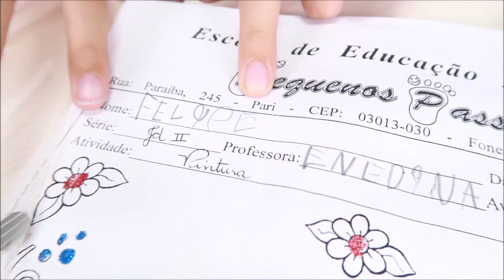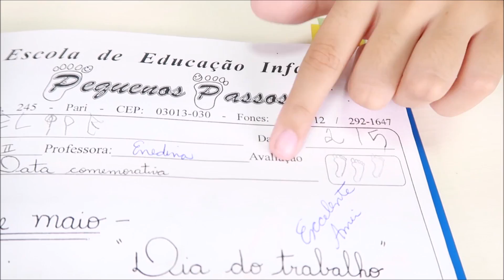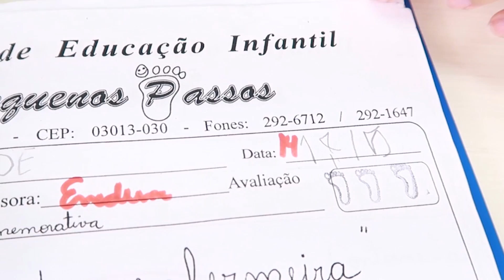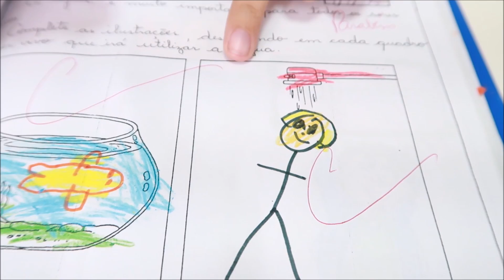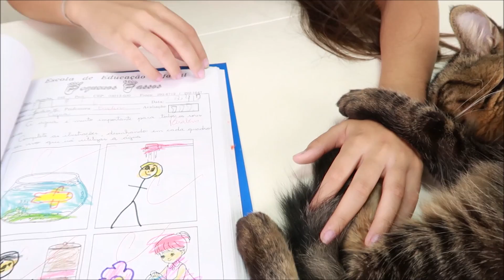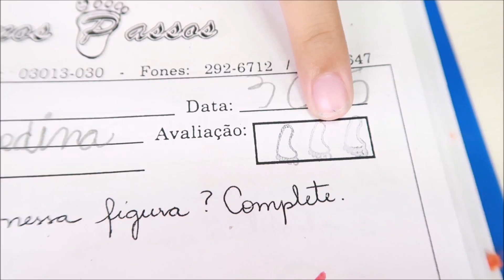REAGINDO AS LIÇÕES DO MATERNAL DO MEU IRMÃO - Julia Moraes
Pessoal, vocês pediram muito nos comentários para fazer mais dos vídeo de REAGINDO AS MINHAS LIÇÕES DO MATERNAL ... Mas eu já não tinha mais lições minhas..., Mas pessoal , encontrei as lições do meu irmão e o vídeo de hoje é REAGINDO AS LIÇÕES DO MATERNAL DO MEU IRMÃO !!! Espero que vocês gostem desse vídeo, e se gostarem , deixem muitos likes e também coloca nos comentários se querem mais ... beijooooooooooooo